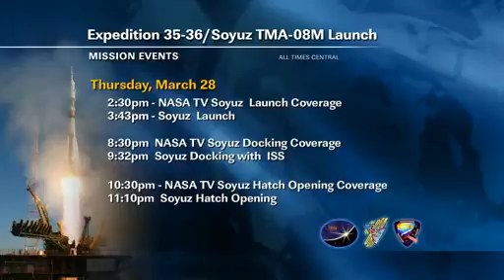ISS Update March 27, 2013